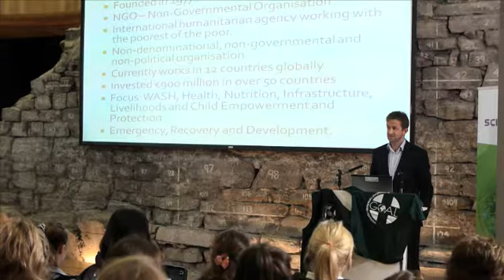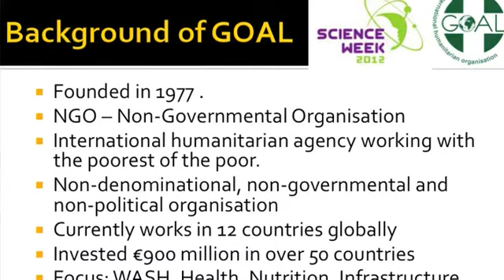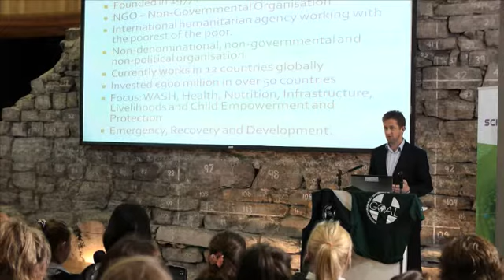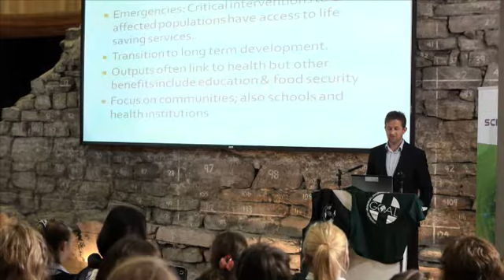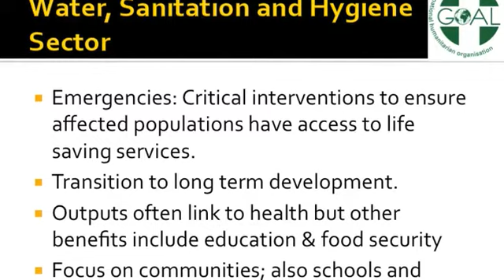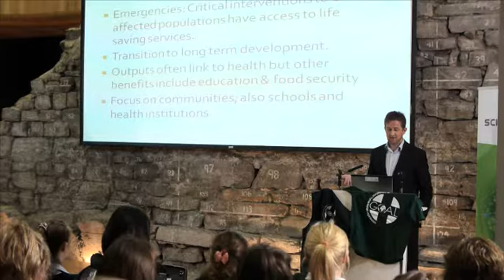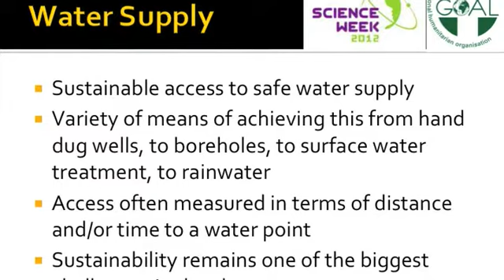Wash Within Goal - part 1.wmv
Darren Hanniffy of Irish charity GOAL speaking during Science Week 2012 about GOAL and its work in the areas of Water and Sanitation / Hygiene Promotion (WASH).